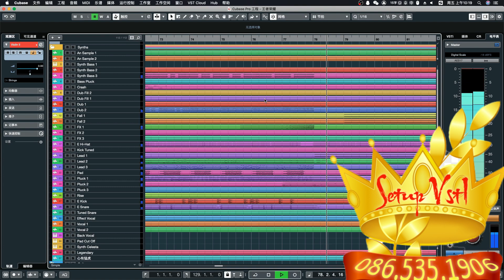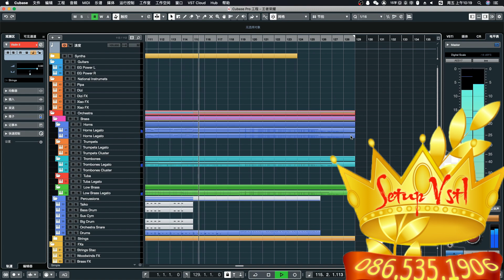Ethnic Instruments Combine EDM & Strings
Mình nhận công việc setup phần mềm âm thanh, âm nhạc, phân phối các tài liệu hướng dẫn chuyên ngành dạng pdf, audio, video, các khóa học masterclass, khóa học mix-mastering.
Xin cảm ơn ACE đã ủng hộ và tin tưởng mình trong thời gian qua!